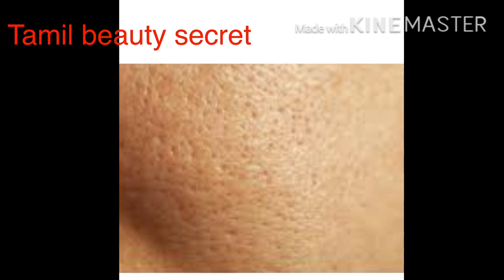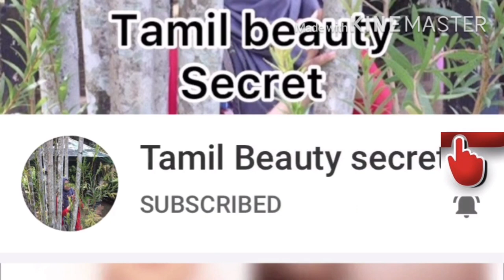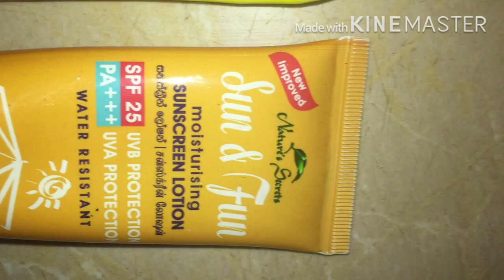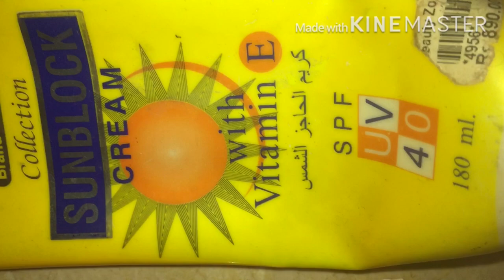How to close open pores in naturally/open pores in Tamil/best solution ever☺️😊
Hi everyone
Personally I tried this all remedy
I got best result  couple of months
So you worried about this open pores must
You try this remedy
If you like my videos
Comments
And

how to get pink lips naturally/pink lips in Tamil/hello penne